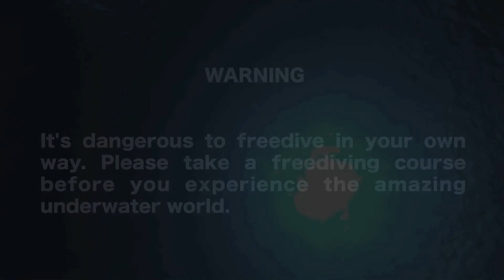Freediving - Mother Ocean! Natural Coral Reef! - Okinawa, Aka Island, June 2015